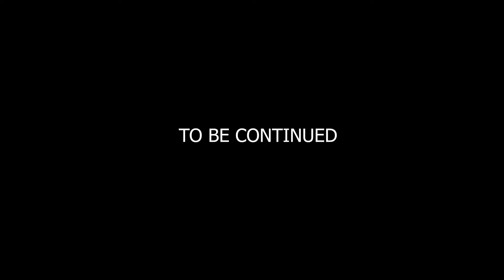BODY funny video by Spice ft Nice henry , NamaliiriTalentedPro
BODY funny video by Spice ft Nice henry ,acted by NamaliiriTalentedPro